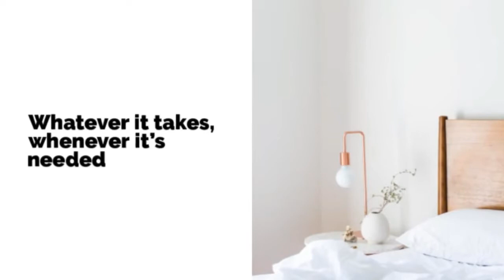3 bed 1.5 bath homes for sale in the Fan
Video for April Straus broker for Bobby + April